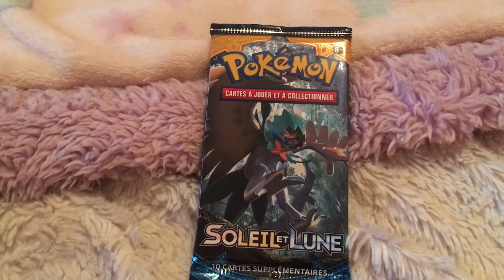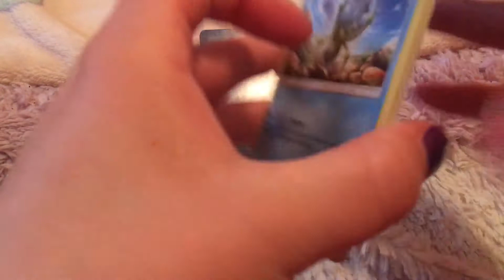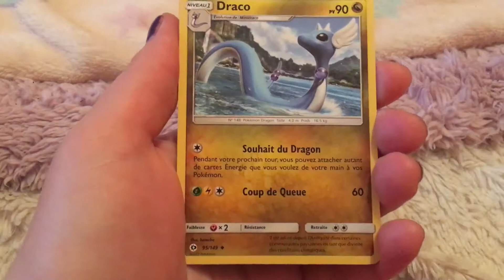DAY3 Display Pokémon Soleil et Lune 1 JOUR 1 BOOSTER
Petite info: je ne choisis pas les miniatures étant donné que j'upload les vidéos directement de mon portable!